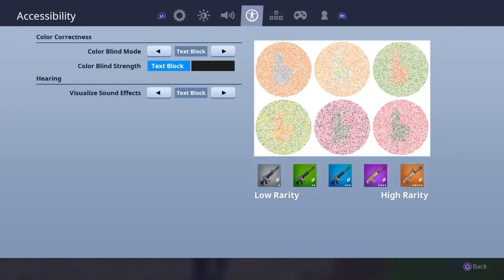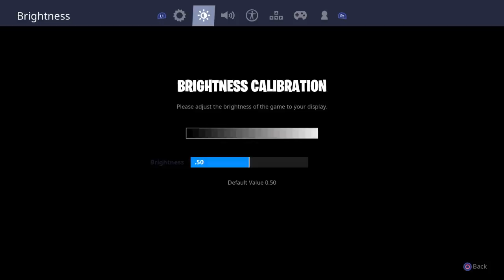Having fun playing fortnite with macie lynn